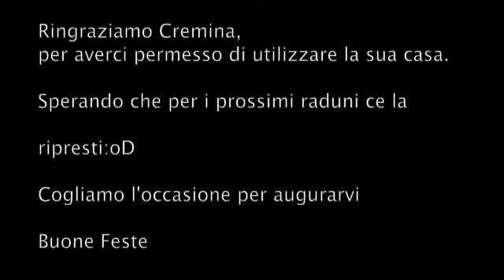Dicembre 2010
borderfarm border collie